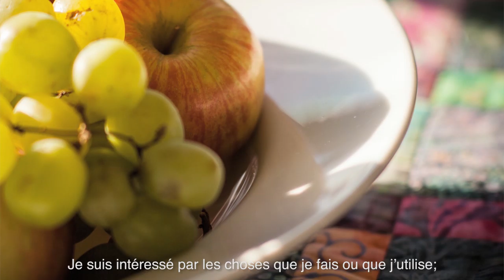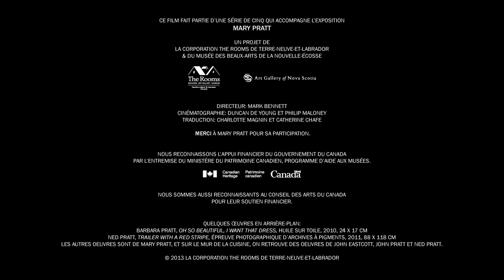Introduction: Mary Pratt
Introduction (film from “Mary Pratt” national tour co-organized by The Rooms and the Art Gallery of Nova Scotia, 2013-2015).

Director: Mark Bennett